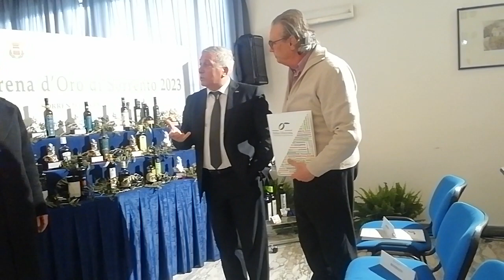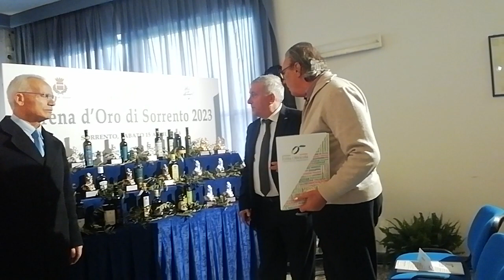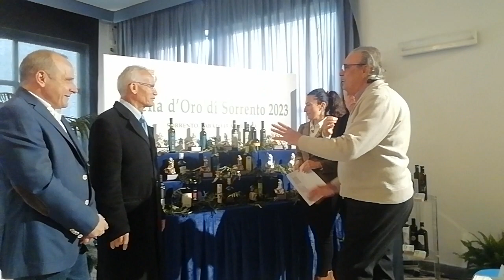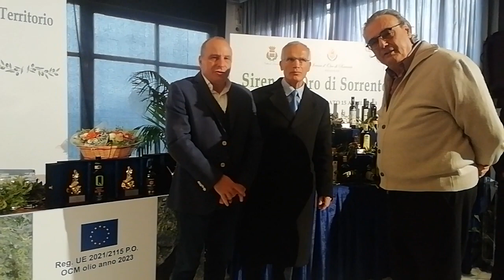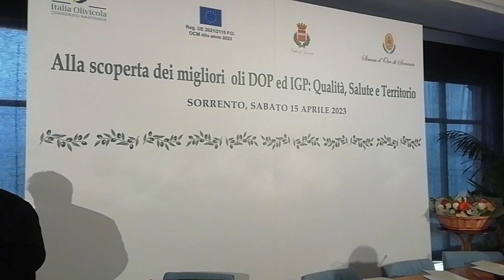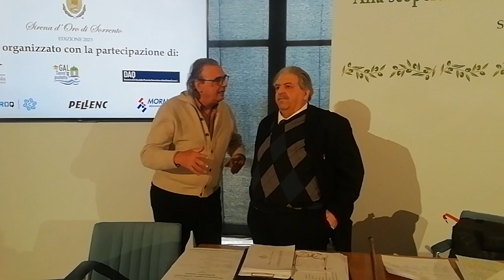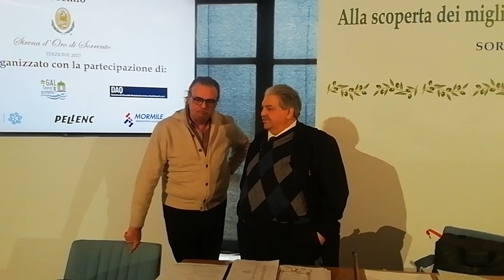Premio Olio Sirena D'oro